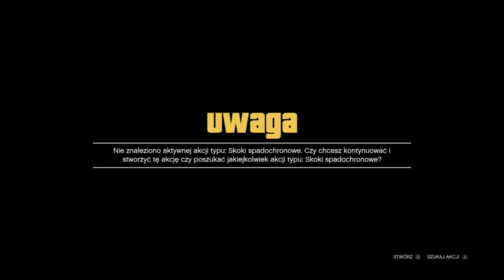TORBY Z TRYBU REŻYSERSKIEGO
SOURCE:
Dimez Ent